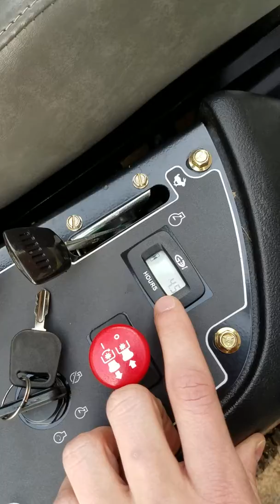Bobcat CRZ 48 walk around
My recently purchased bobcat zero turn. Solid built mower.
Has Kawasaki FR and 2800 hydros